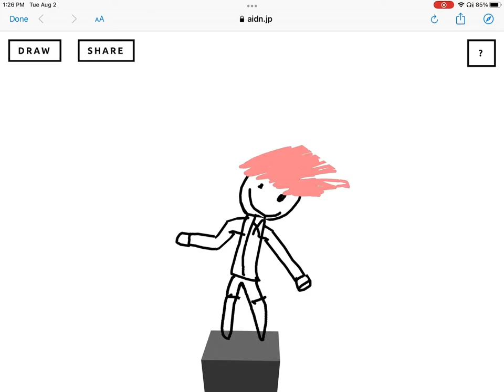Capt spaceboy after getting back with sweetheart without knowing they are gonna divorce in 1 hour